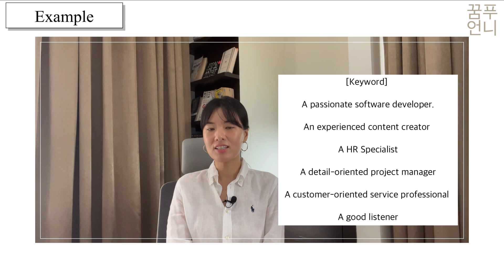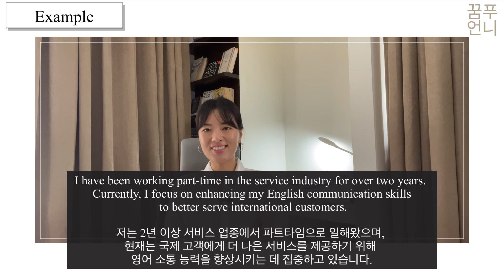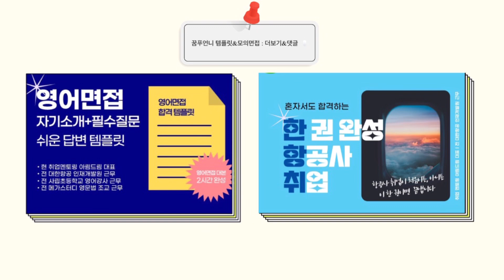영어면접 자기소개 템플릿 ㅣ합격하는 아주 쉬운 영어 자기소개 샘플답변😄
✨꿈푸언니 클래스
◽단 2시간만에 끝 내는 쉬운 영어면접 템플릿 강의